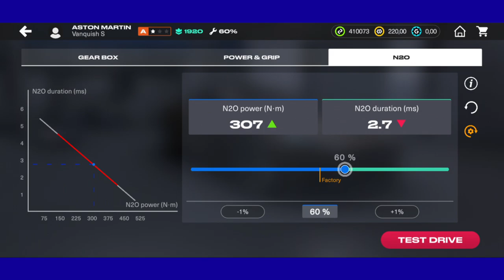NITRO NATION 🌐 WORLD TOUR / VANQUISH S 🏁 TUNING SETUP / A CAREER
Published by NCS Arcade.